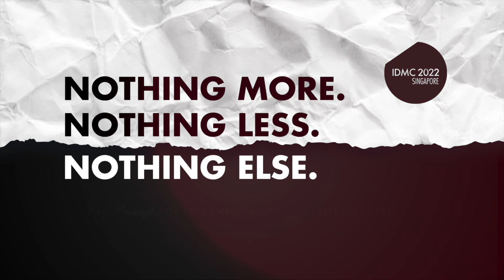2022 IDMC SG Thematic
What does it mean to be living a dynamic biblical Christian life, where we declare it is Scripture Alone, Christ Alone, Grace Alone, Faith Alone and Unto the Glory of God Alone?

Come and be inspired in IDMC Conference 2022 where we return to the First Principles of Christianity rooted in Jesus Christ.

Find out more or register at idmc.org.sg